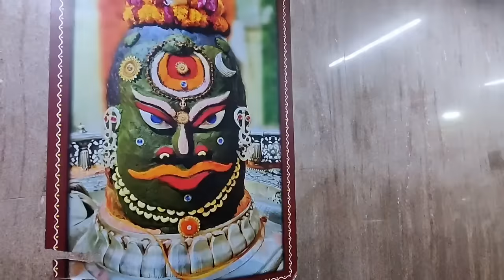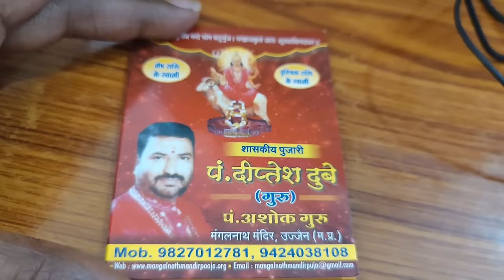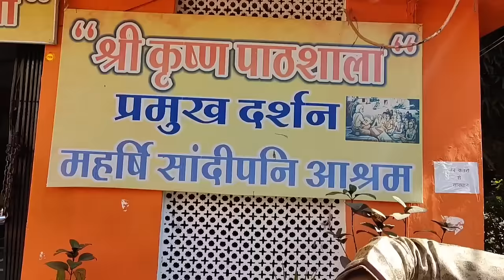Ujjain mahakaleshwar temple full tour in telugu | Ujjain temple information | Madhya Pradesh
Ujjain mahakaleshwar temple complete information in Telugu. Here we provide a complete tour of Ujjain in Telugu, which means how to reach Ujjain, Ujjain Accommodation and Food, Ujjain places to visit, Budget for Ujjain trip, etc.

► Best of India in 365 days Episode 61 - Ujjain mahakaleshwar temple

Ujjain trip budget - Rs.3500-Rs.4000
Ujjain trip with Omkareshwar - Rs.5500-Rs.6000

Train Details:
12720 - Hyb Jp Sf Exp
8:55 pm - SC, Secunderabad
4:55 pm - UJN, Ujjain
(Journey time - 20 hrs)
Only on(Mon, Wed)

19714 - Sc Jaipur Exp
9:40 pm - SC, Secunderabad
9:15 pm - UJN, Ujjain
(Journey time - 23.30 hrs)
Only on(Mon)

12967 - Mas Jaipur Exp
11:55 pm - BZA, Vijayawada
9:15 pm - UJN, Ujjain
(Journey time - 21.30 hrs)
Only on(Tue, Sun)

09716 - Tpty Dkbj Sf Spl
10:00 pm - BZA, Vijayawada
9:00 pm - UJN, Ujjain
(Journey time - 23 hrs)
Only on(Tue)

09716 - Tpty Dkbj Sf Spl
4:00 pm - TPTY, Tirupati
9:00 pm - UJN, Ujjain
(Journey time - 29 hrs)
Only on(Tue)